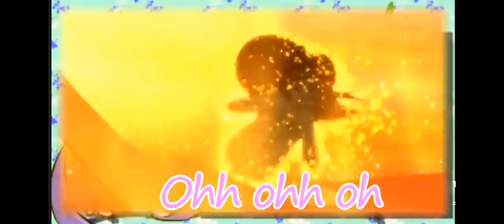Winx Club Enchantix (Cover.) ❤️